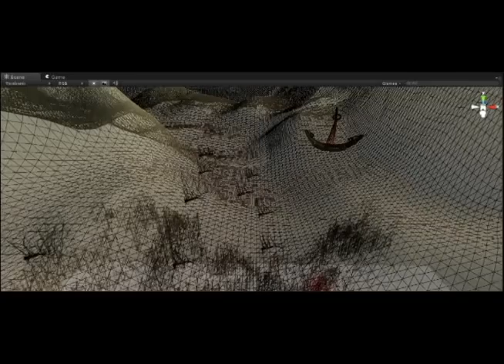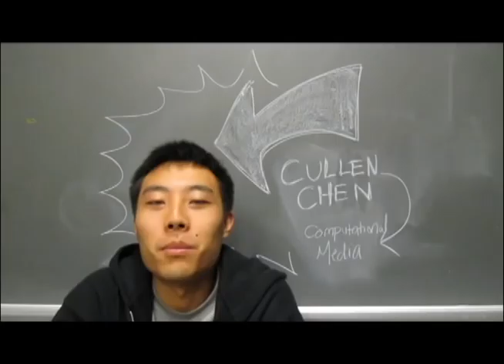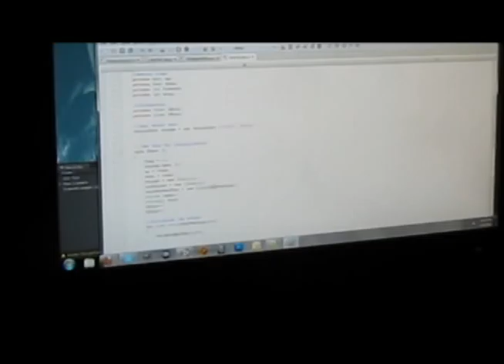When Hummingbird Meets Dolphin: Xmedia 2012 Team1 Documentary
This is a hummingbird physical puppet interface controlling a digital dolphin model, made by Justin Hand, Weibin Shen, Cullen Chen and Nahla Osman